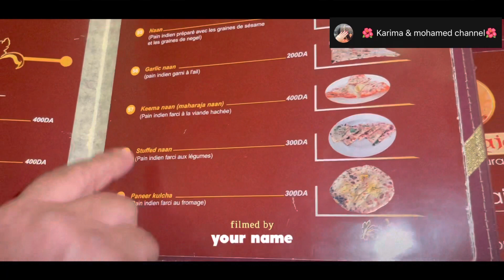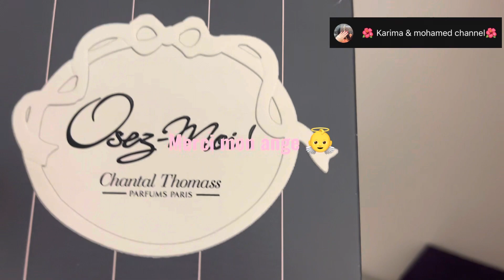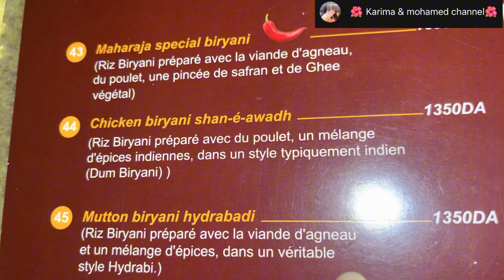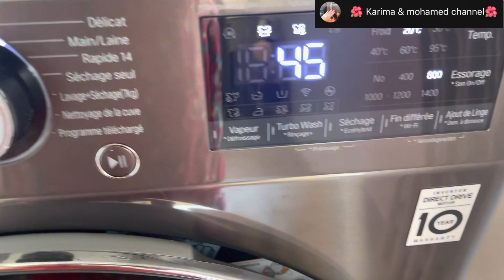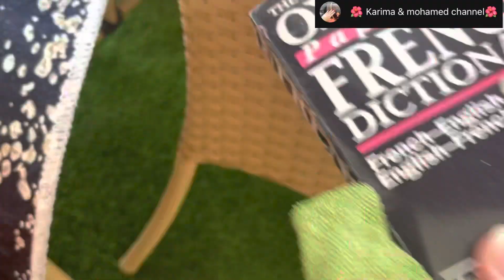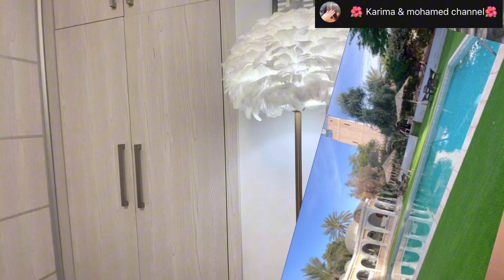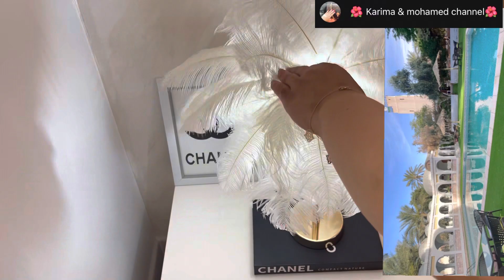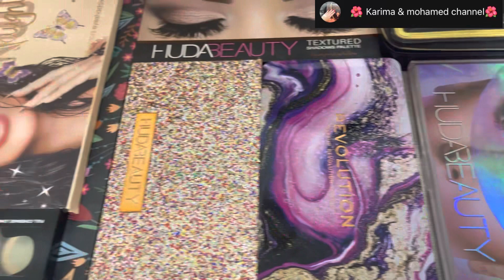دار الوالدين عز🥹فلوق تنظيفات بعد عودة من بيت الأهل أدخلي تتحفزي وتتنشطي ✅